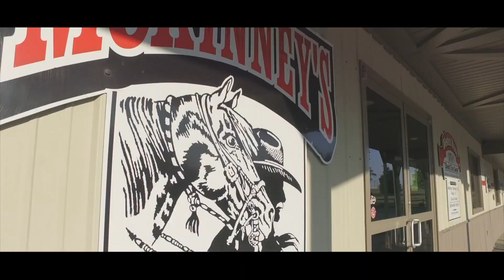Mckinney's Western Store Brand Story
MckinneysWesternStore.com